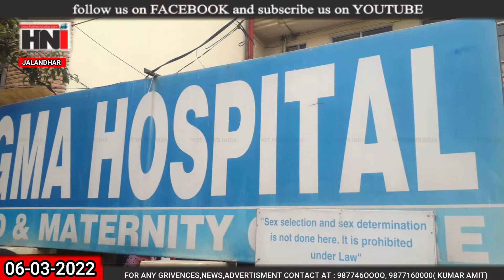ਜਲੰਧਰ : SIGMA ਹਸਪਤਾਲ ਦੀ ਨਰਸ ਨੇ ਕੀਤੀ ਖੁਦਖੁਸ਼ੀ,ਦੇਖੋ